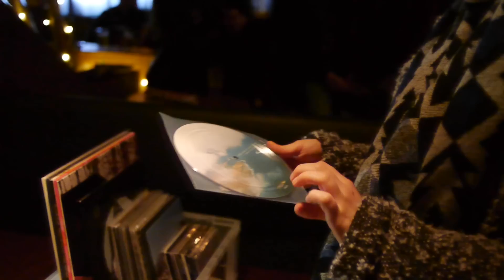Struggletown Records Winter 2014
Our first ever advert!
Shot in one day by the awesome Keir O'Donnell
Thank you to our friends Kate & Ian for starring in it.
Music by The Great Albatross - Summer's Gone (Single Version)
Taken from the split picture disc 7" with Into It. Over It.

| support Monorail, LOVEmusic and Missing Records - all amazing shops in Glasgow.